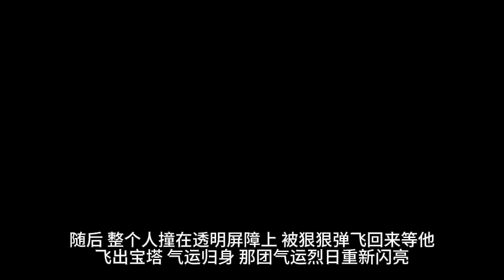有声小说《我怎么当上了皇帝》 第85集